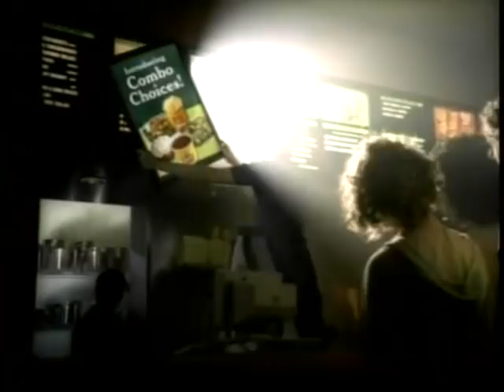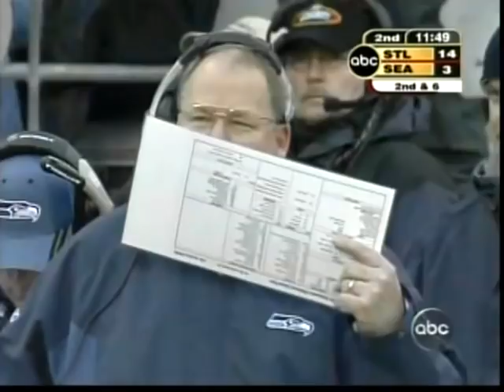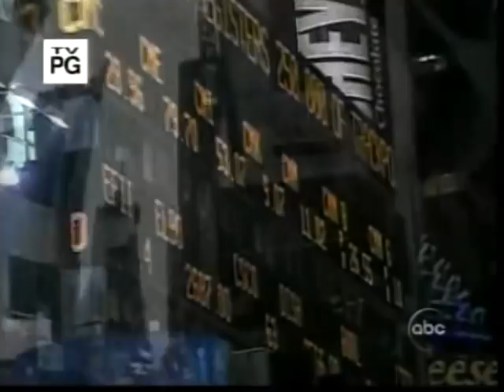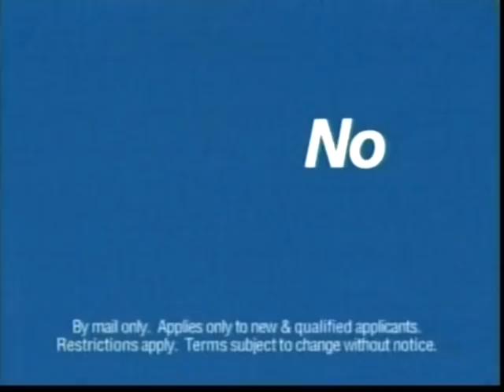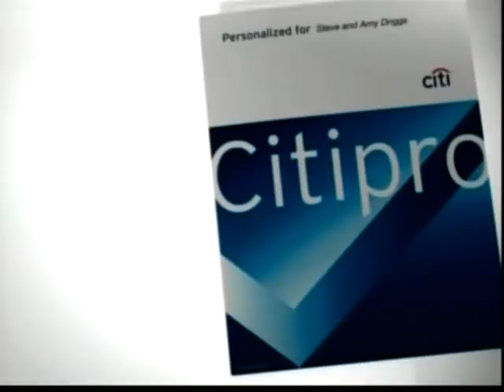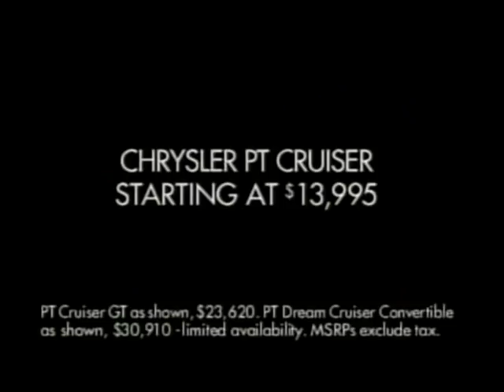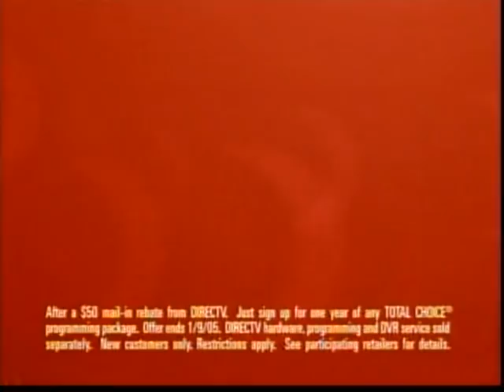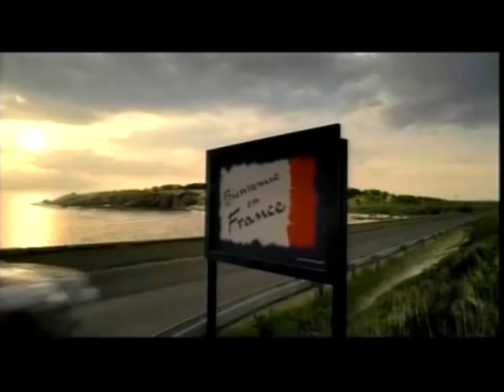2004 Wild Card Rams @ Seahawks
Marc Bulger and the 8-8 Rams travel to Qwest Field to take on Matt Hasselbeck's 9-7 Seahawks for meeting no. 3 on the year, in the opening round of the '04 playoffs.